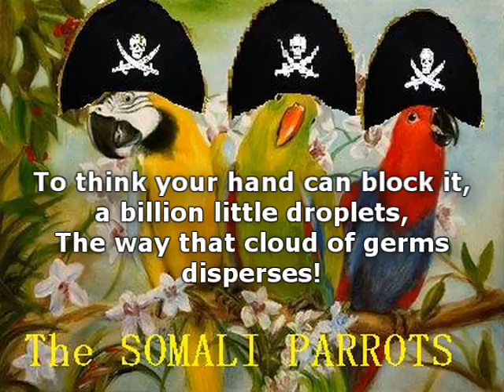Cough into Your Sleeve - The Somali Parrots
A musical public service reminder to sneeze and cough into your shirt sleeve (inside elbow), rather than the discredited Kleenex or hand, to prevent spread of droplets and germs.  Prevent the spread of H1N1 flu virus - even more important to wash your hands.  A previous version of this video (taken down) had 477 views.

To see all Jim Terr YouTube videos, enter HYMIEHYMIE in search line.